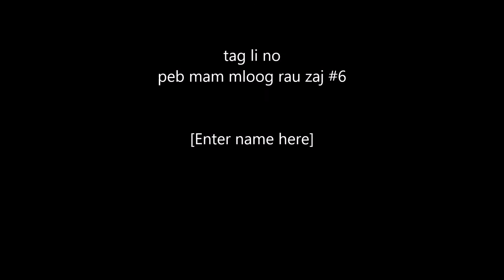dab neeg hais txog leej twg ne yog tus ntse #5